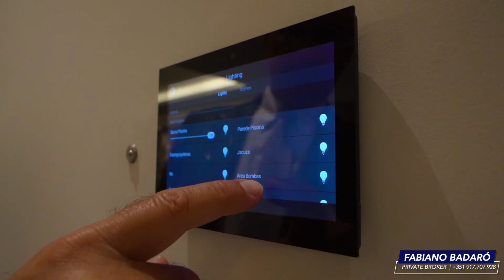Spectacular mansion in Ferragudo - Algarve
Videography by Raphael Bellizzi Films